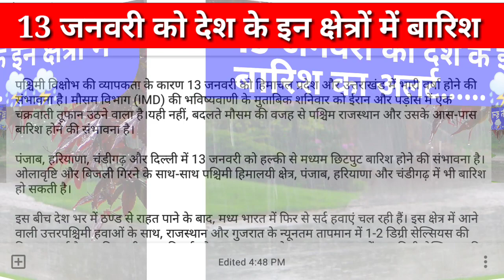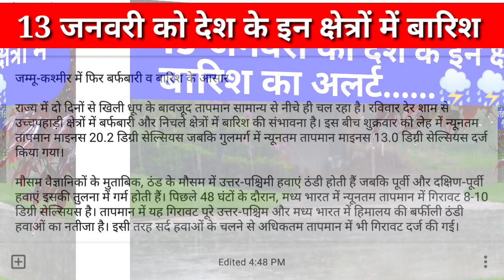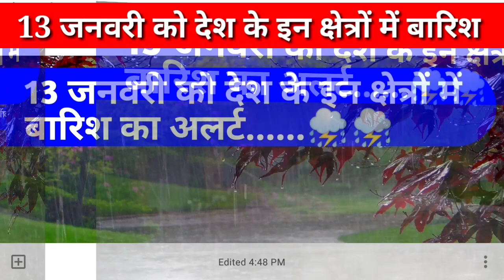weather report today !! weather news today !! 13 जनवरी को देश के इन क्षेत्रों में बारिश